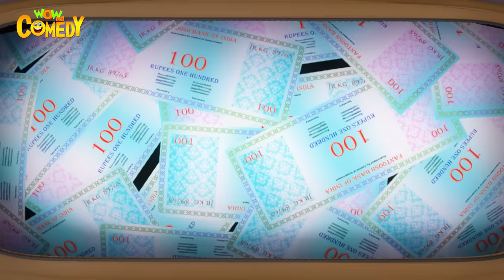Chacha को मिली जादुई Pencil | Cartoons for Kids | Chacha Bhatija Funny Moments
"Chacha finds an ordinary pencil on the road and gives it to Bhatija when no one comes forward to claim it. They both find out that whatever is written with this pencil comes true. With the help of the pencil, they thwart Danka and Dholki’s attempt to rob the bank. Danka and Dholki manage to steal the pencil from Chacha Bhatija and escape Bandookni’s clutches. With the magic pencil doing as per their written command, Danka and Dholki are set not only to steal all the money in Funtooshanagar but also to teach Chacha Bhatija a lesson. Will Bhatija be able to outsmart them this time... Watch now to know what happens next!!